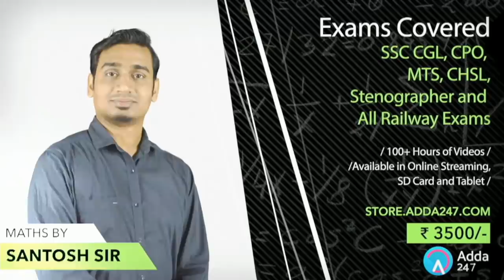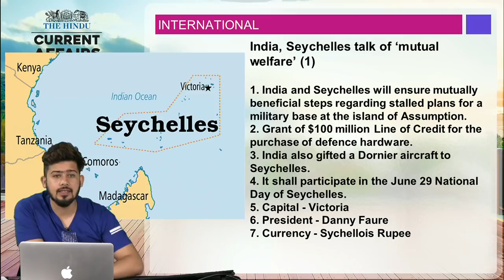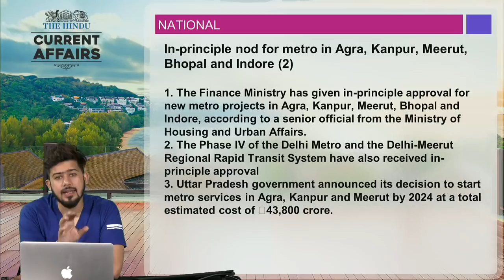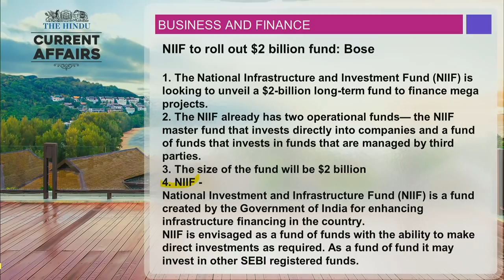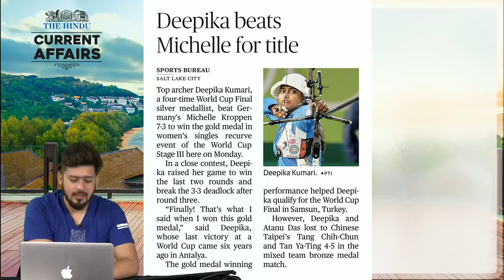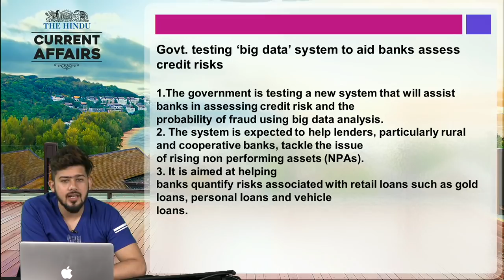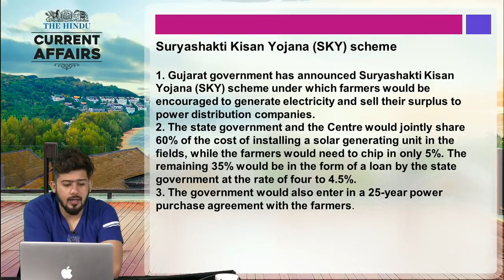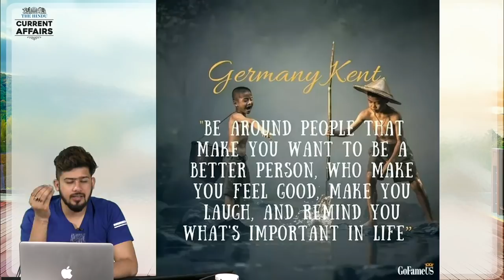CURRENT AFFAIRS | THE HINDU |26th June 2018 | UPSC, RRB, SBI CLERK/IBPS, SSC, CLAT & OTHERS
The SBI Clerk 2018 Prelims Exam has started on 23rd June 2018, At Bankers Adda, we are providing SBI Clerk 2018 Prelims Exam Analysis of all shifts. SBI Clerk 2018 Prelims Exam will be held till 30th June 2018. The difficulty level of the exam is expected to remain the same in all the shifts. Here is the analysis of all the shifts to get you acquainted with the pattern of SBI Clerk Prelims Examination 2018.

1.To buy Banking & SSC Latest Pattern Video Courses of Adda247 - at Online Streaming, SD Card or Tablet

2. Download Adda247 App (India's No.1 App for Bank & SSC Exams)

4. Get all updates on facebook, like us our facebook

5.